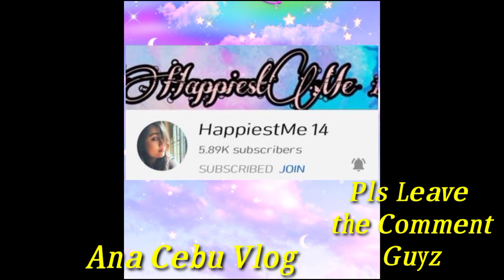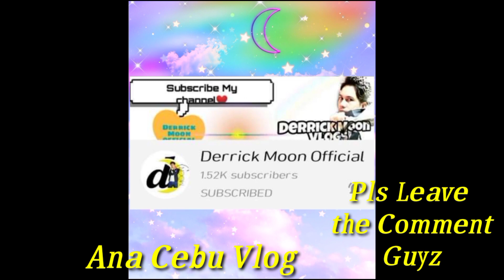PINOY AEROX RIDERS CLUB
Masaya ako at party ng grupo ang aking kapatid dito sa Pinoy Aerox Riders Club mag iingat kayo boung team ng Pinoy Riders Club Godbless and enjoy Riding!

  Ana Cebu Vlog dont forget hit the notification para updated kayo sa lahat kong bagong upload  Maraming salamat